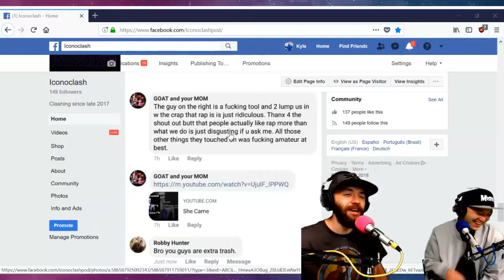Quick Clash - GOat and Your MOM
Clashers have a little chat about GaYM

From S02E08

Intro/Outro Music: Nuff Stickers by Kidkanevil & DZA